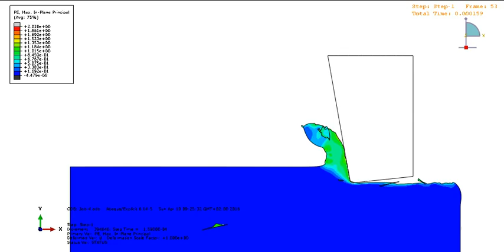Abaqus explicit Arbitrary Lagrangian Eulerian formulation ALE orthogonal cutting of AISI 1045 PE